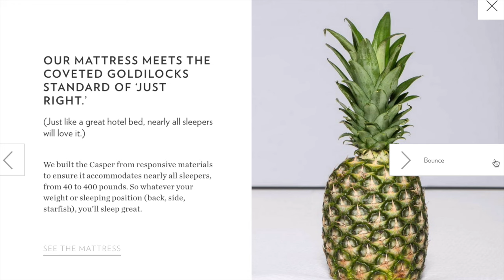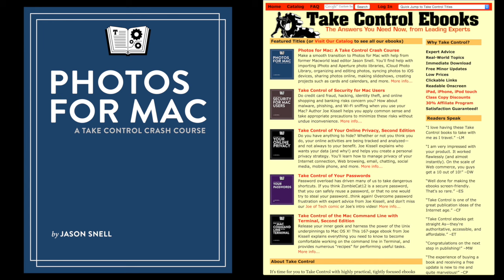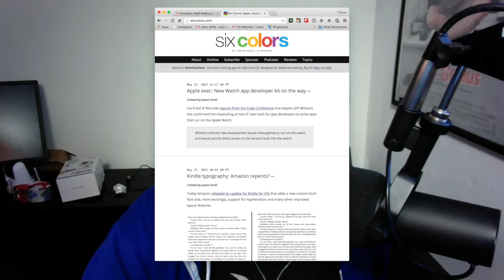MacVoices #15127: Jason Snell Delivers A Crash Course on Photos for Mac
Jason Snell hasn’t written a tech book in a long time, but he changed all that with his new Photos for Mac: A Take Control Crash Course. Jason takes a deep dive into Apple’s new Photos app and talks about what works and what isn’t what should be, and who it is for. iCloud Drive figures prominently in the discussion, as does the transition from iPhoto or Aperture to Photos, the kinds of editing it can do, and more.